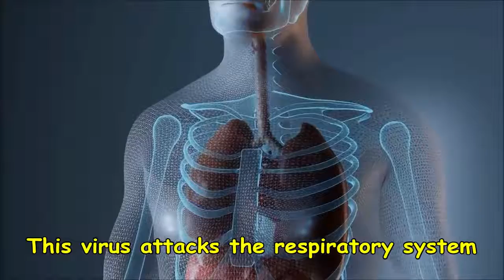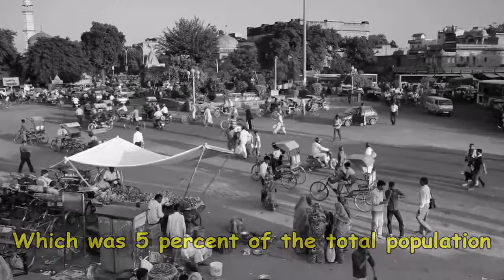82 Sad Story of 1918 Spanish Flu!